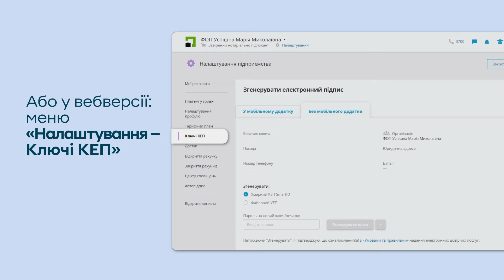SmartID – це легко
Найпростіше користуватися SmartID у мобільному додатку «Приват24 для бізнесу» з паролем, відбитком пальця або сканом обличчя.